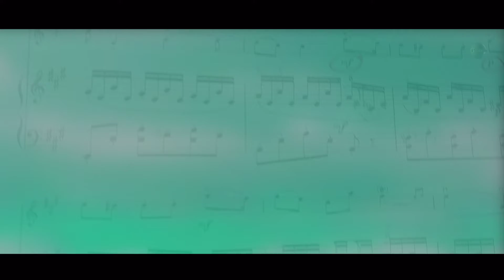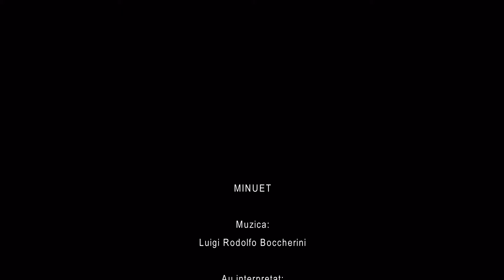MINUET - Luigi Rodolfo Boccherini - cover by Lorin Lupoae si Denisa Minea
- MINUET -
- compozitor Luigi Rodolfo Boccherini
Interpretare:
- pian: Lorin Lupoae
- vioară: Denisa Elena Minea

ACEST VIDEO NU ESTE FOLOSIT IN SCOP COMERCIAL